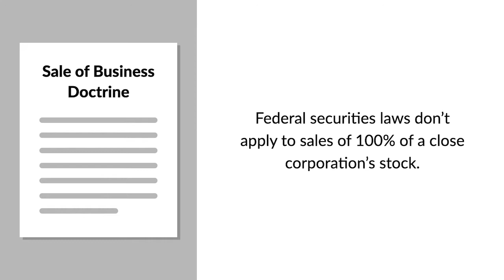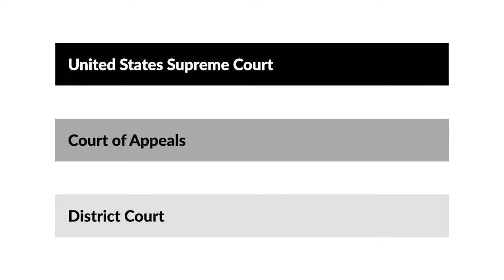Landreth Timber Company v. Landreth Case Brief Summary | Law Case Explained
Landreth Timber Company v. Landreth | 471 U.S. 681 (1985)

The judicially created sale of business doctrine held that federal securities laws didn’t apply to sales of 100 percent of a close corporation’s stock, essentially acknowledging that such transactions involved the sale of a private business, not the sale of stock in the usual sense. Some federal circuits recognized the doctrine, but others didn’t. The United States Supreme Court sought to resolve that circuit split in Landreth Timber Company versus Landreth.

Ivan Landreth and his sons, the owners of all of the stock in their family lumber business, sought to sell the company and offered their stock for sale. During the sale process, the company’s sawmill was severely damaged by a fire, and potential purchasers were provided with an estimated cost for repairs. Relying on the estimate, Samuel Dennis and his business partner purchased the company’s stock and formed Landreth Timber Company.

When the repairs proved significantly more expensive than the estimate, Landreth Timber was forced to sell the mill and go into receivership. Landreth Timber then filed suit against Ivan and his sons, claiming that they violated the antifraud provisions of federal securities laws. Ivan and his sons moved for summary judgment, arguing that under the sale of business doctrine, because the transaction involved the sale of the company, the stock didn’t qualify as a security subject to federal regulations.

The district court held in favor of Ivan and his sons. The Ninth Circuit affirmed, and the United States Supreme Court granted cert.

Want more details on this case? Get the rule of law, issues, holding and reasonings, and more case facts

Have Questions about this Case? Submit your questions and get answers from a real attorney